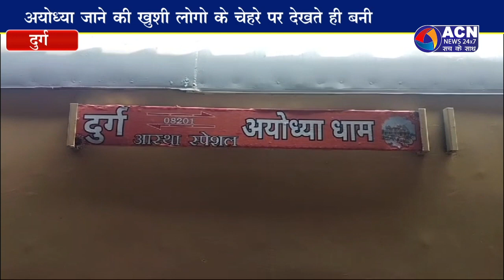अयोध्या के लिए दुर्ग रेलवे स्टेशन से रामभक्तों का जत्था हुआ रवाना